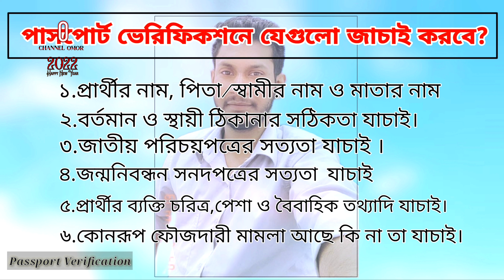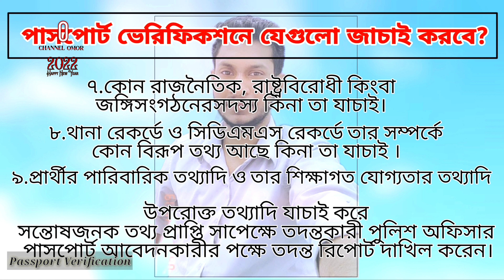পাসপোর্ট ভেরিফিকেশন |E-PASSPORT VERIFICATION IN BD 2022